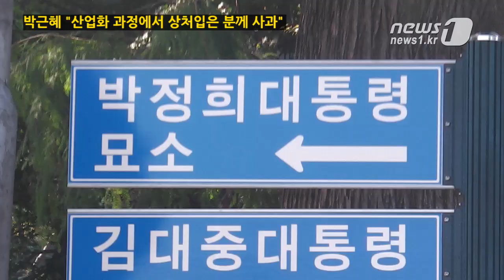[눈TV] 박정희 추도식 찾은 박근혜 "산업화 과정의 상처·피해 사과한다"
(서울=News1) 정윤경 기자=박근혜 새누리당 대선 후보가 자신의 아버지인 고(故) 박정희 전 대통령 시대의 과거사 논란에 대해 거듭 사과했다.

박 후보는 '고(故) 박정희 전 대통령의 제33주기 추도식'을 맞아 26일 오전 서울 동작구 국립현충원을 찾았다.

이날 박 후보는 "아버지에게는 그 당시 절실했던 생존의 문제부터 해결하고 나라를 가난에서 벗어나게 하는 것이 최고의 가치이자 철학이었다"며 "그 과정에서 마음에 상처와 피해를 입으신 분들께 진심으로 사과드린다"고 말했다.

과거사에 대해 사과 메시지를 전한 박 후보는 이어 과거에서 미래로 나아갈 것을 당부했다.

그는 "이제는 아버지를 놓아드렸으면 한다"며 "아버지 시대에 이룩한 성취는 국민들께 돌려드리고 그 시대의 아픔과 상처는 제가 안고 가겠다"고 덧붙였다.

박 후보는 이날 오후로 예정됐던 나로호 3차 발사를 언급하면서 "조금 후면 우주강국의 꿈을 싣고 나로호 3차 발사가 있다"며 "과학입국을 통해 부강한 나라를 만들고자 없는 살림에도 카이스트와 연구소들을 만드시고 과학에 깊은 애정을 쏟으신 아버지께서도 나로호 3차 발사를 축원하실 것"이라고 말했다.

앞서 박 후보는 지난달 10일 "인혁당 사건에 두 개의 판결이 있다"는 발언으로 '왜곡된 역사인식' 논란에 휩싸여왔다.

안팎으로 논란이 확산되자 박 후보는 문제의 발언이 나오고 2주 뒤 기자회견을 열고 "5·16과 유신, 인혁당 사건 등은 헌법가치가 훼손되고 대한민국의 정치 발전을 지연시키는 결과를 가져왔다"고 사과했다. 박 후보의 사과 발언으로 과거사 논란은 진정되는 듯 했다.

하지만 정수장학회 강탈 논란과 관련해 지난 21일 기자회견에서 "부일장학회(현 정수장학회) 인수에 정부의 강압은 없었으며 고(故) 김지태씨가 5·16 때 부패혐의로 징역 7년을 구형받는 과정에서 처벌을 받지 않기 위해 먼저 재산 헌납의 뜻을 밝혔다"고 주장함에 따라 논란은 다시 불거졌다.

한편 이날 추도식에 참석하기 위해 황우여 새누리당 대표, 이인제 선진통일당 대표, 박 후보의 5촌 조카인 가수 은지원씨를 비롯해 1만여 명의 시민이 국립현충원을 찾았다.

오전 11시부터 1시간여 가량 진행된 공식 추도식이 끝난 뒤에도 고(故) 박 전 대통령의 묘역에 참배 하기 위해 몰려든 1만여 명의 시민들로 묘역 앞은 인산인해를 이뤘다.

한꺼번에 많은 사람이 몰려들자 묘역 앞에선 "밀지 마", "기다려" 등 곳곳에서 고성과 신음소리가 터져나왔다.

줄어들지 않는 줄에 답답함을 느낀 노인들은 통로 옆 언덕을 올라 타 진입을 시도하기도 했다.

이 때문에 당초 오후 1시께 끝나기로 예정된 추도식은 30분이 늦어진 1시30분께 마무리됐다.

한편 이날 문재인 민주통합당 대선후보는 서울 효창동에 있는 민주열사 묘역을 방문했으며 안철수 무소속 대선후보는 경남 창원에 있는 국립 3·15 민주묘지를 참배했다.